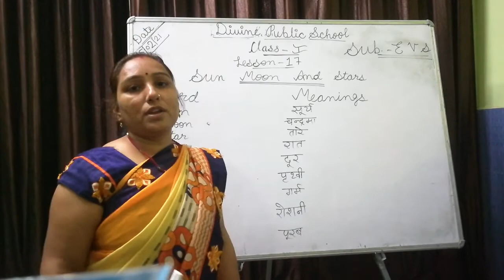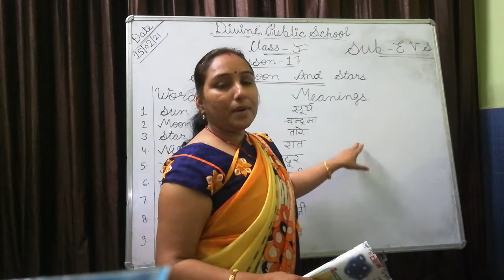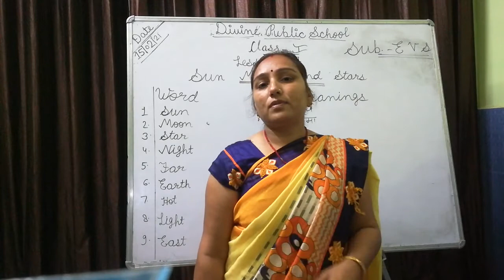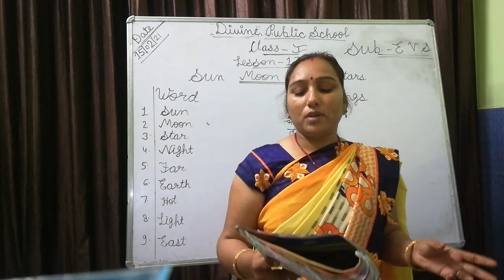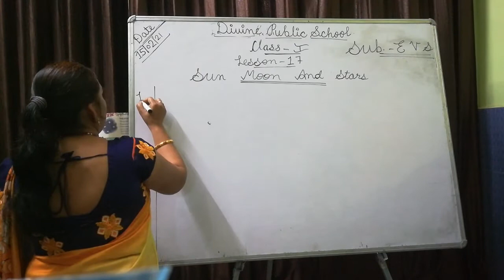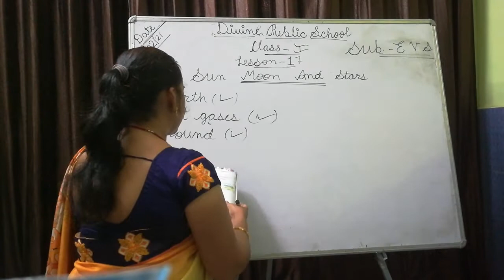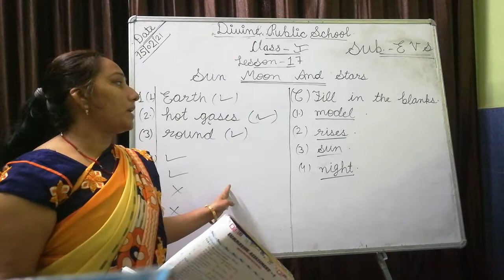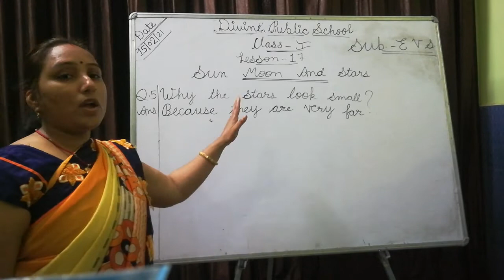Class - 1, Subject - Evs, Chapter - 17, Moon and Star